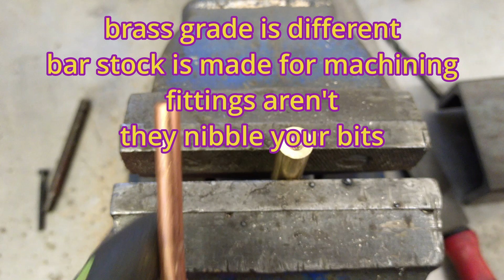Drilling brass (solved!)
Drilling brass, some grades don't like been cut and they nibble your bit or the the bit bites the brass. Sacrifice a drill bit and file the business end down to make the rake negative.

The bar stock or round was pretty drill friendly and I couldn't get a new(ish) bit to bite, if I'd got a bottle adapter or something I probably couldn't get two rotations before it gets stuck in the work.

0:00 intro
2:04 why
3:26 fix (or ruin the bit to cut the brass)